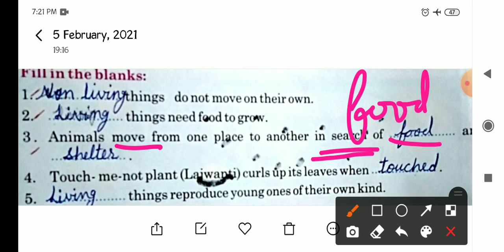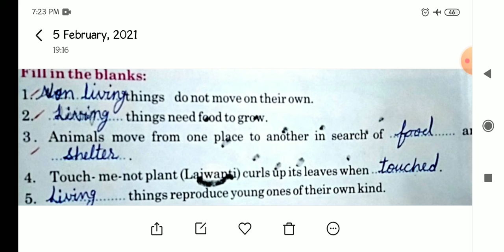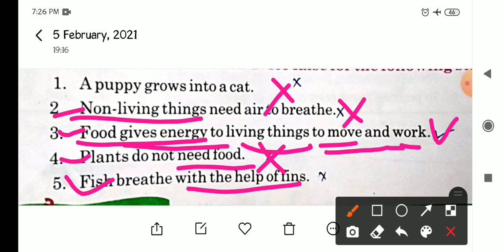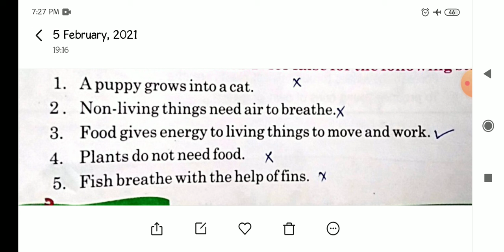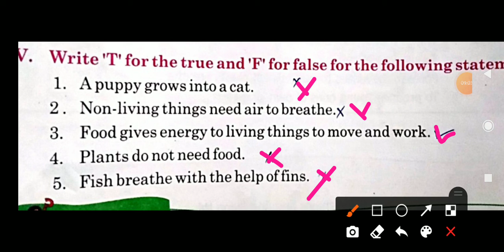class#3rd, sub#science, ch-1(living and non living things)